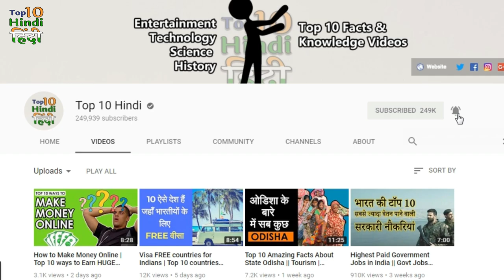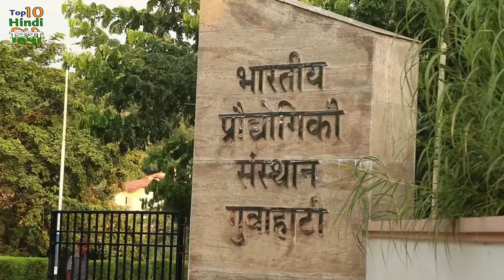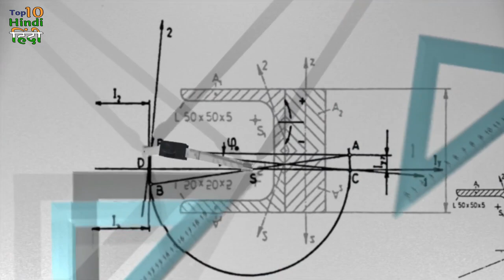Top 10 Common Myths about North East India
This video is just to make awareness about the people of India about a beautiful part of India that is Northeast.

Northeast India has many traditions and cultures that you cannot find in many parts of the world. During invasions, this was the only place which stood and never got defeated by the outside enemies. North East India states are called 7 sisters and the seven states include Arunachal Pradesh, Assam, Manipur, Meghalaya, Mizoram, Nagaland, Tripura and Sikkim as the brother. They are situated on the eastern side of India. Enjoy this video of Top 10 Hindi about details about northeast India about hill stations, food and culture followed here.
Edit: we changed the title as some persons are not understanding the things we are conveying

Correction:"Haflong" is not in Shillong, it is in Assam (Dima Hasao).Zouko Valley is in Manipur and also some parts in Nagaland

If you enjoy this video you will definitely enjoy other states videos,know more about other states of India 🎬:

Unexplored Northeast
Make sure to comment your thoughts on this video. Bad or disrespectful comments will be deleted.कृपया अपने विचार कहें
Turn on the subtitle for Non-Hindi Users
Top 10 Hindi gives both entertaining and educational videos.
❤  FOLLOW US ON ❤
Inspiration: Timbaland - Apologize ft. OneRepublic
Remake & Edit By Ender Güney
For Making Explainer videos/videos like this. Contact